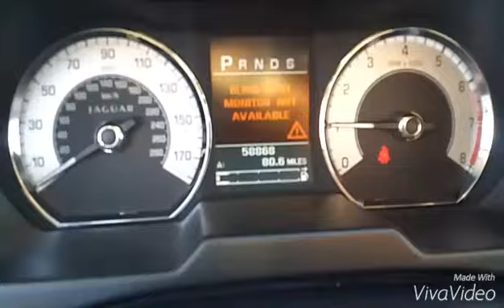2009 Jaguar XF @